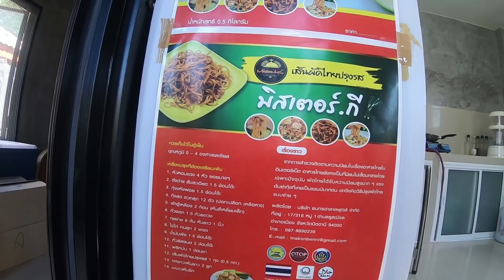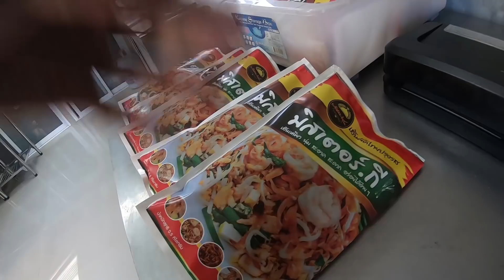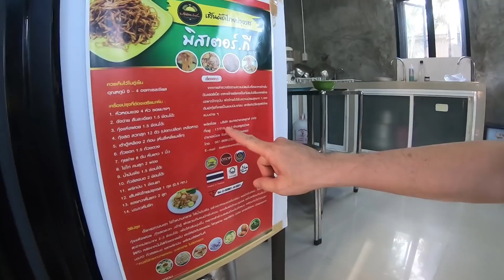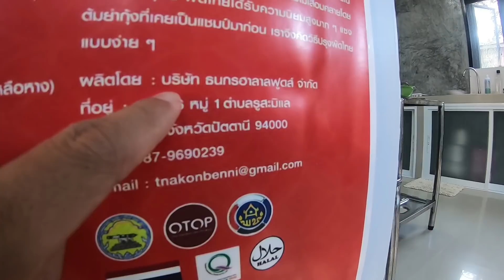ดังถึงเมืองนอก! ผัดไทยสำเร็จรูปของคนปัตตานี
ผัดไทยเป็นอาหารขึ้นชื่อของไทยที่โด่งดังไปทั่วโลก จึงมีคนที่เห็นโอกาสนี้ผลิตผัดไทยสำเร็จรูปที่สะดวกสะบายต่อการรับประทาน จนคนต่างชาติหลายคนถึงขั้นมาทดลองถึงบ้าน บางคนถึงขั้นซื้อกลับไปประเทศตัวเอง ผัดไทยสำเร็จรูปมันเป็นอย่างไร? มีรสชาติแตกต่างจากผัดไทยทั่วไปไหม? ไปชมกันได้เลย.